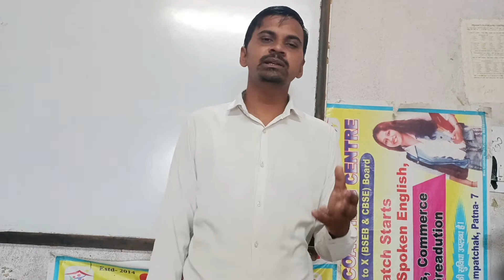Teacher Day Speech 2022 | 2022 Teacher's Day Speech | Teacher's Day Speech Short